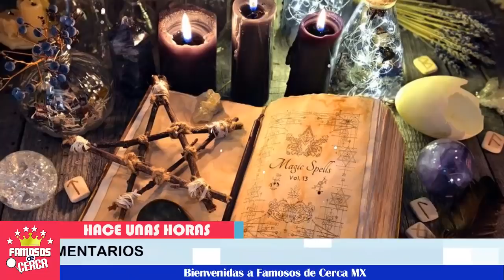🔴🎚️ ¡ A Magda Rodriguez 𝗟𝗔 𝗤𝗨𝗘𝗥𝗜𝗔𝗡 𝗕𝗢𝗥𝗥𝗔𝗥 𝗗𝗘𝗟 𝗠𝗔𝗣𝗔 ! 🖤🎚️😱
A Magda Rodriguez le tenian TREMENDA ENVIDIA. Aqui te cuento mas...

 BIENVENIDOS!!!